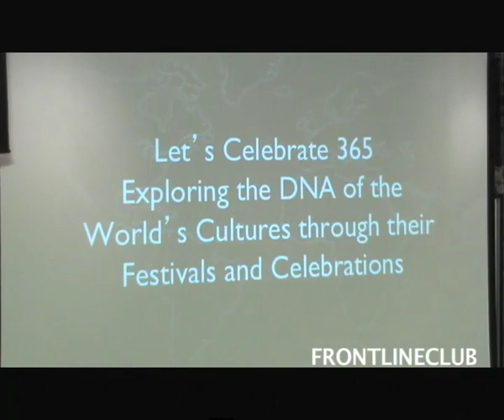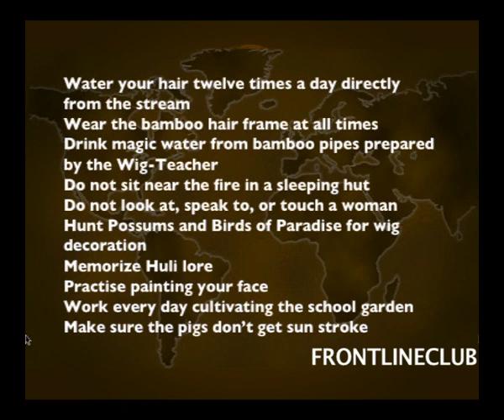In the Picture - Let's Celebrate 365 with Jeremy Hunter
09/02/12  LET'S CELEBRATE 365 allows us to glimpse the diverse, colourful and sometimes obscure festivals, ceremonies and rituals celebrated around the world.

Artful and anthropological in equal measure, Jeremy Hunter's photographs are a snapshot of a world of truly disparate cultures and their celebrations, many of which have remained unchanged for centuries.

Hunter has travelled to more than 60 countries in 30 years, collecting images that explore the cultural landscape of the world that may help to create a better understanding of the essential "glue" that binds all societies together.

Hunter will specifically explore, through their celebrations, the cultural DNA of North Korea, Tunisia, Bangladesh, Papua New Guinea and India.

This event will be moderated by Paddy O'Connell of BBC Radio 4's Broadcasting House and the Frontline Club's First Wednesday strand.